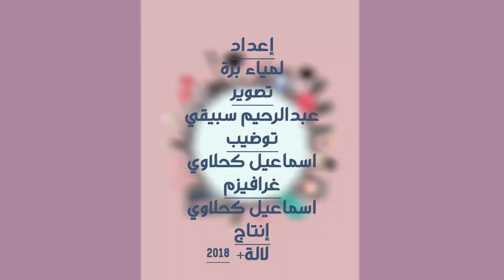وصفة حورية الشويخ لصنع جل طبيعي للنساء و الرجال